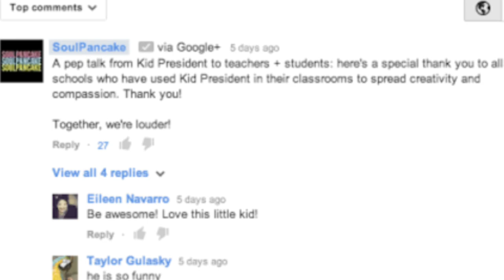Don't Waste Your Time - Best study motivation for success in the life & for student ? waste of time.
Hi Friends .
Maine is video me btaya h ki kya vo chije h jo totally waste of time h jo ki aapko ye habits chor deni chahiye ,,,,

Thanks.